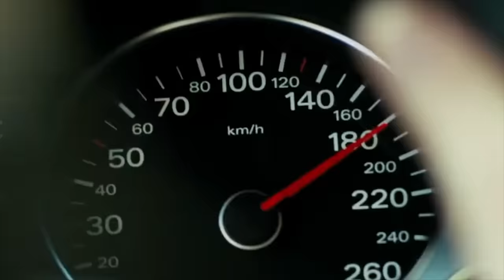Is She Losing Her Hair? (Meghan Markle)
HG Tudor looks at the suggestion that Meghan Markle is losing her hair and what that means for a narcissist.